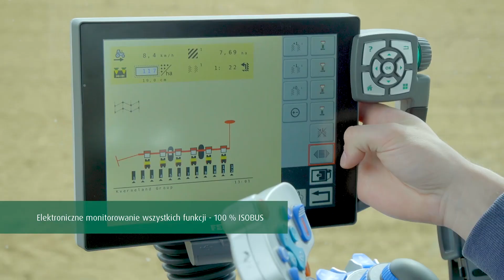Kverneland Monopill (PL)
Monopill z napędem mechanicznym i Monopill e-drive II z napędem elektrycznym są przeznaczone do profesjonalnego siewu punktowego buraka cukrowego, rzepaku i cykorii. W siewniku Monopill prędkość obwodowa tarczy wysiewającej odpowiada dokładnie prędkości jazdy maszyny (efekt prędkości zerowej). To eliminuje odbijanie i przetaczanie się nasion w bruździe.
Zawieszenie sekcji wysiewających na równoległoboku w siewnikach Monopill i Monopill e-drive II, gwarantuje precyzyjną kontrolę głębokości nawet w najtrudniejszych warunkach.
Ramy sztywne dostępne są w szerokościach roboczych 3.0, 6.0, 9.0 i 12.0 m. Wygodna w obsłudze i oszczędzająca czas rama składana hydraulicznie PH jest dostępna w szerokościach roboczych 6.0 i 9.0 m. Szerokość transportowa wszystkich modeli Monopill i Monopill e-drive II wynosi maksymalnie 3.0 m.